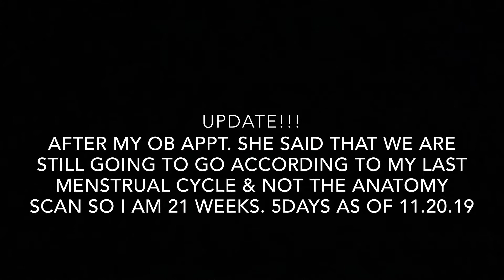PREGNANCY UPDATES: 21 WEEKS WITH BABY MARLEY🎀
HEY, Y'ALL !! I JUST SHARING SOME UPDATES WITH ME AND BABY GIRL!! WHO ELSE IS EXPECTING IN 2020?!! ONE LOVE ❤️

** GO TO MY "ABOUT" SECTION FOR MY BUSINESS ONLY EMAIL**

SONG: MAJESTY: CHRONIXX